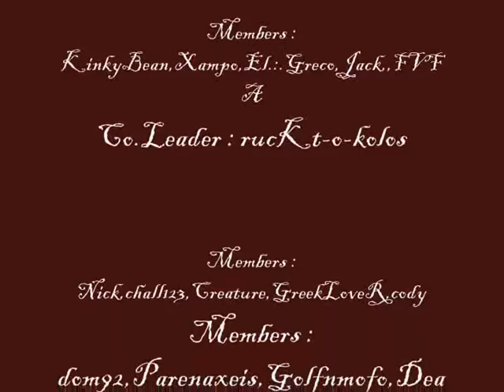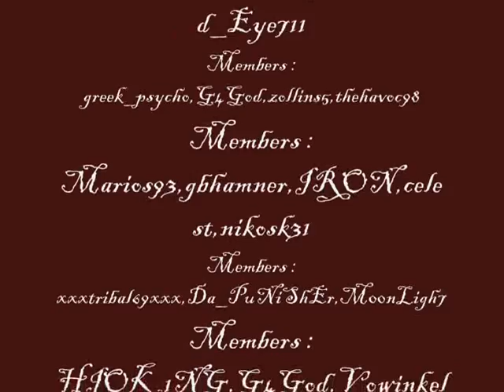Maddgreek Compilation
Some shots i made. Thanks to geo for making this vid for me.